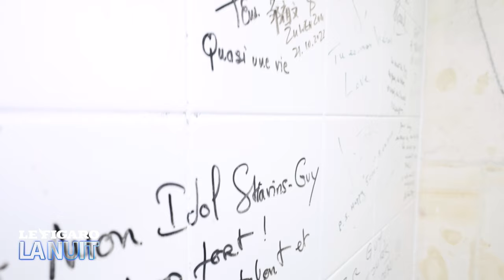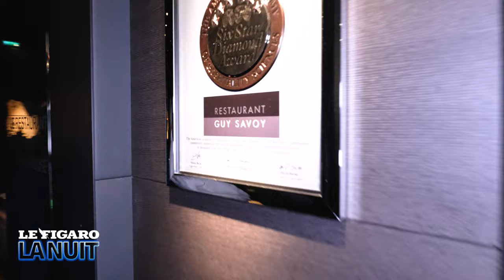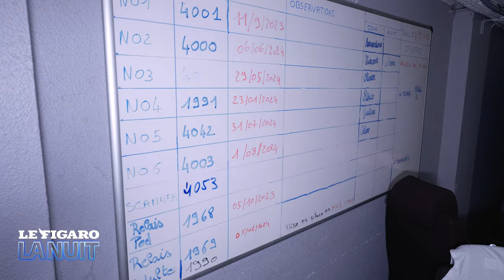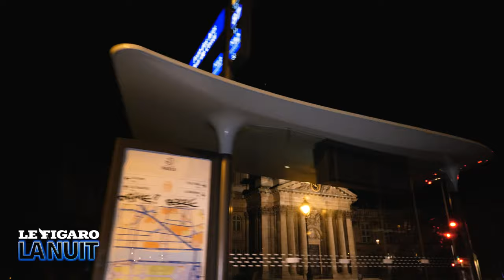«La gauche est morte»: Patrick Pelloux, la grande gueule des médecins est dans Le Figaro La Nuit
Il a un avis sur tout ! Patrick Pelloux n’est pas qu’un médecin et il le prouve dans ce nouvel épisode du Figaro La Nuit. Avec Thibaut Gauthier et Riadh Bekir derrière la caméra, l’urgentiste se lâche et n’a peur d’aucun sujet: islamisme, transgenres, abaya, euthanasie, attentats de Charlie Hebdo, état de la Santé en France… Tout y passe.

Un jus de citron au Café de Flore, une soupe chez le chef Guy Savoy, une visite du SAMU de Paris, un arrêt au pont des Arts: embarquez pour 2h intense avec Patrick Pelloux. Pas de coupure dans cette déambulation nocturne haute en couleur.

00:00 Patrick Pelloux, un médecin people ?
08:52 L’avis de Patrick Pelloux sur Didier Raoult
15:18 « J’adore Alain Finkielkraut, j’ai hâte de rencontrer Michel Onfray »
17:13 « Les climatosceptiques, les complotistes, les anti-vax et les platistes cochent les cases de l’imbécilité »
19:10 Bernard-Henri Levy et Arielle Dombasle au Café de Flore
22:18 Médecin ou journaliste: qui est le plus détesté ?
28:05 « Je suis un réac de gauche »
29:49 Guy Savoy-Patrick Pelloux, duo magique !
36:38 La soupe mythique du chef Guy Savoy : truffe, artichaut, brioche.
46:25 « La loi Evin, merde ! »
50:59 « La gauche est morte »
52:26 « Un gynéco examine des femmes ! »: l’avis de Patrick Pelloux sur le médecin accusé de transphobie
1:02:31 Guy Savoy bientôt dans Le Figaro La Nuit ?
1:09:50 Médecin urgentiste: comment vivre avec les morts ?
1:12:08 Euthanasie, suicide assisté, fin de vie : qu’en pense Patrick Pelloux ?
1:23:26 Le SAMU de Paris
1:27:09 Pourquoi Patrick Pelloux n’a jamais été ministre de la Santé ?
1:35:07 « Vous ne pouvez pas savoir ce qu’on se prend dans la gueule… »
1:40:15 « Il faut mentir aux gens qui vont mourir »
1:45:16 L’hôpital public est-il dans un état catastrophique ?
1:56:48 La légende de l’Hôtel-Dieu
2:02:03 La Commune de Paris racontée par un médecin
2:07:16 « C’est un peu compliqué là, de soutenir Anne Hidalgo »
2:08:52 Charlie Hebdo, quand la vie de Patrick Pelloux bascule
2:12:18 « Tu ne vivras pas une vie correcte si tu vis dans un pays qui applique la charia »
A LIRE AUSSI

Pénurie de soignants : aux urgences «l'été sera atroce», alerte Patrick Pelloux

«Il y a une montée du radicalisme religieux à l'hôpital», estime Patrick Pelloux dans un rapport